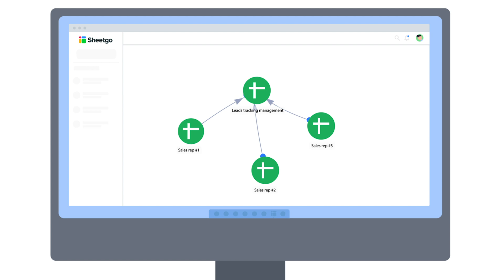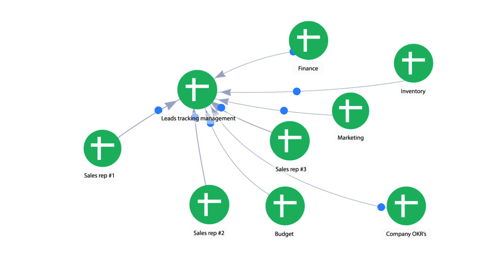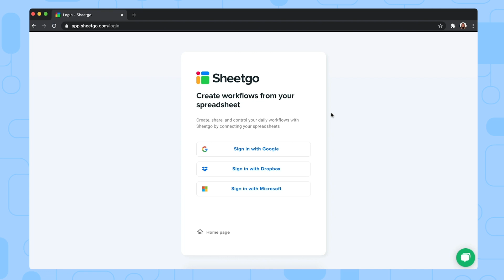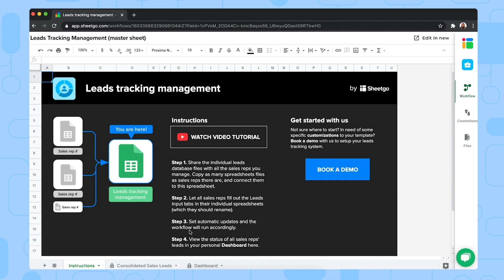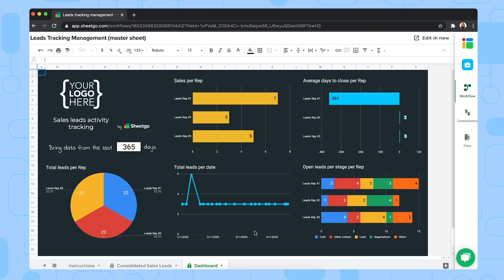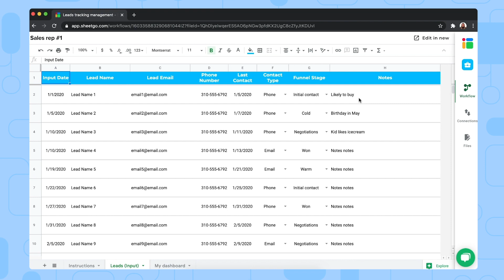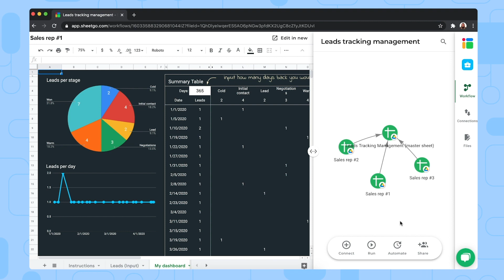Lead tracking template in Google Sheets [with automated Sales dashboard]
Our Lead tracking template in Google Sheets allows sales managers to gather data from their sales reps automatically and monitor the status of prospects and leads at every stage of the funnel.

🎬 Overview

With the Sheetgo lead tracking template for Google Sheets, you can easily gather data from your sales representatives and monitor the status of the leads in each stage of the funnel in one ready-made automated workflow. Sheetgo automatically transfers the data from each sales rep spreadsheet into the Master Sheet, where you have a comprehensive overview of your leads. What’s more, the Sheetgo template offers a Dashboard feature to help you visually track and monitor your leads and key metrics, such as total leads per rep, total sales per rep, average days to close a rep, and so on. Once your template is set up, share the sales rep spreadsheets with your colleagues to begin your leads tracking process. Finally, you can schedule automatic updates so that you always receive the latest data from each sales rep without having to lift a finger!

What does the lead tracking template consist of?

3️⃣ sample sales rep spreadsheets: Sales rep #1, sales rep #2 and sales rep #3 (add more copies to add more sales reps)
1️⃣ Lead tracking management master sheet

What can the template do?

🔎Monitor the status of prospects and leads
📈Combine all sales reps to monitor the details in the Master sheet
📊Visualize your valuable metrics through the Dashboard feature
⏰Schedule automatic updates for up-to-date insights on your lead tracking

Why use the Sheetgo template?

✅Automated workflow from start to finish
✅Fully-developed system with everything you need in one place
✅Easily customizable to suit your needs
✅Scalable to your own organization

⏱Timestamps

Video breakdown
0:00 - 2:05: How the template works
2:06 - 6:20: Instructions
6:21 - 6:58: Links & tips

🗂 Additional resources